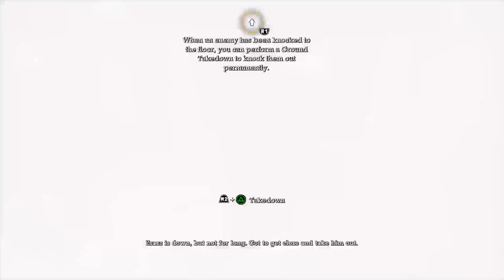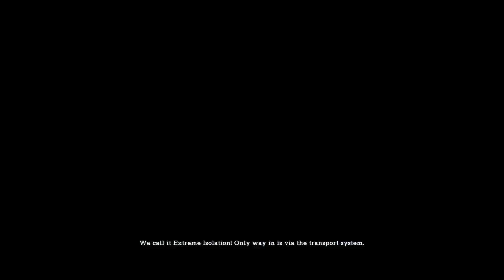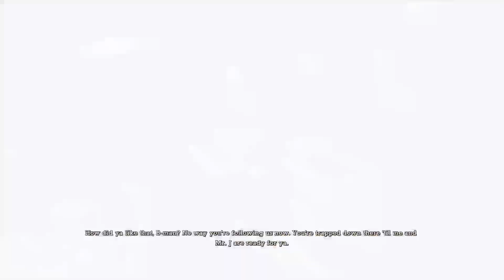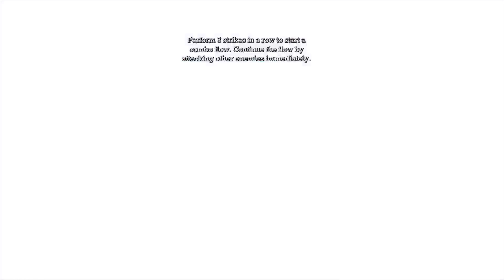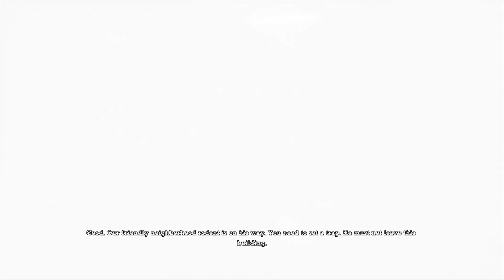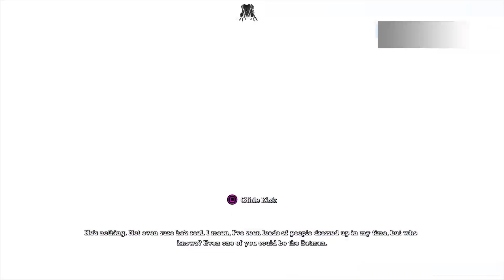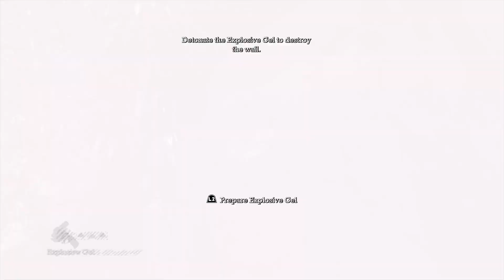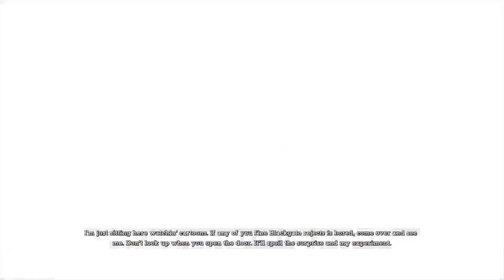Batman: Return to Arkham (Arkham Asylum ￼part 1)